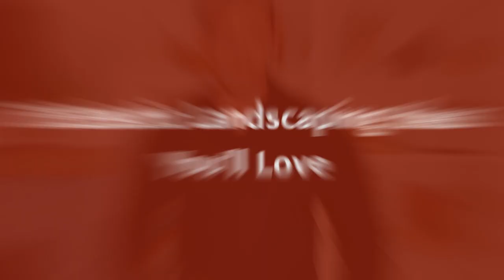75 Eclectic Landscaping Design Ideas You'll Love ➤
Browse eclectic landscapes and gardens. Discover new Bohemian landscape designs and ideas to boost your homes curb appeal.

0:00:00 - Intro
0:00:12 - Eclectic Landscaping Design Ideas You'll Love: Inspirations 1 to 25
0:03:03 - Eclectic Landscaping Design Ideas You'll Love: Inspirations 26 to 50
0:06:07 - Eclectic Landscaping Design Ideas You'll Love: Inspirations 51 to 75

👋 Well Hello!